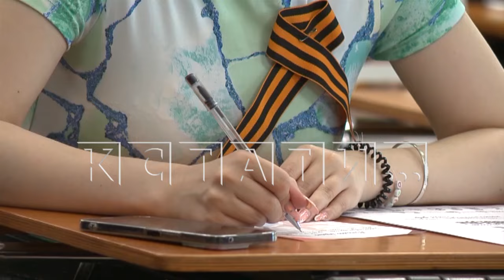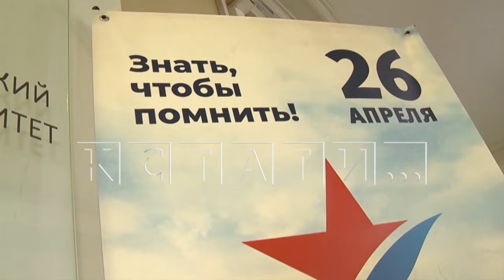В Нижегородской области в акции «Диктант Победы» приняли участие более 20000 человек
Более 20000 нижегородцев приняли участие в акции «Диктант Победы». Для написания диктанта в Нижегородской области были подготовлены 370 площадок - в школах, Домах культуры, на базе предприятий, военных частей и так далее. В этом году задания посвящены 80-й годовщине освобождения Ленинграда.